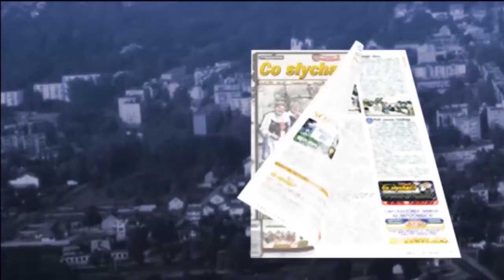Pomocni walczącej Ukrainie / Steczki apteczki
Weszliśmy w czas paradoksów... Ukraińcy wciąż potrzebują pomocy, ale altruizm wśród filantropów maleje. To efekt medialnego zmęczenia, czy też przejrzenia na oczy? Niewątpliwie wraz z upływem czasu i kryzysem rośnie w nas obojętność. Jednak pomagać trzeba, a najlepiej wysyłać na front artykuły medyczne...